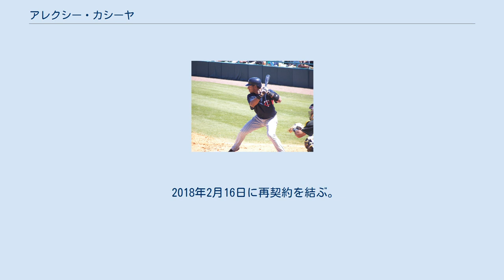アレクシー・カシーヤ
アレクシー・カシーヤ・ローサ（Alexi Casilla Losa , 1984年7月20日 - ）は、ドミニカ共和国・サン・クリストバル州サン・クリストバル出身のプロ野球選手（内野手）。
右投両打。
現在はFA。
MLBの歴代盗塁成功率の記録保持者でもある。
 2003年にアナハイム・エンゼルスと契約。
 2005年シーズンまで、傘下のマイナーチームでプレーした。
 ミネソタ・ツインズ時代 (2007年3月17日) 2005年12月、J・C・ロメロとのトレードでミネソタ・ツインズへ移籍した。
 2006年9月1日のニューヨーク・ヤンキース戦でメジャーデビュー。
 これまでのベストシーズンは2008年で、自己最多の98試合に出場して、打率.281・7本塁打・50打点を記録し、キャリアで唯一シーズン100安打にも到達した。
 2009年は打撃不振に陥ったが、10月6日のデトロイト・タイガースと地区優勝を決めるためのワンゲームプレーオフでは、延長12回裏に劇的なサヨナラタイムリーを放った。
 2010年は、新加入で当時通算564本塁打のジム・トーミに背番号25を譲り、自身の背番号は12に変更した。
 2011年は、同じ1984年7月生まれの西岡剛と二遊間を組むことが多かった。
当初は強肩のカシーヤが遊撃、西岡が二塁を守っていたが、西岡が故障から復帰した後はポジションが入れ替わり、カシーヤは二塁を守ることになった。
7月までレギュラーとして出場を続けていたが、7月25日にハムストリングスを痛めて故障者リスト入りし、残り試合を棒に振ってしまった。
 2012年は初めて100試合以上に出場したが、打撃成績は低調だった。
 2012年11月3日にウェイバー公示を経てボルチモア・オリオールズへ移籍した。
 2014年1月10日にオリオールズと再契約。
 2015年2月3日にタンパベイ・レイズとマイナー契約を結んだ。
4月1日に自由契約となるが、9日にマイナー契約で再契約し、傘下のAAA級ダーラム・ブルズへ配属された。
 2015年6月29日にトレードで、デトロイト・タイガースへ移籍し、傘下のAAA級トレド・マッドヘンズへ配属された。
11月6日にFAとなった。
 2016年3月9日にトロント・ブルージェイズとマイナー契約を結んだ。
傘下のAAA級バッファロー・バイソンズでプレーし、83試合に出場して打率.241・2本塁打・16打点・5盗塁の成績を残した。
 2017年5月24日に独立リーグ・アトランティックリーグのヨーク・レボリューションと契約。
11月1日にFAとなる。
 2018年2月16日に再契約を結ぶ。
 2019年にも契約を結んだ。
シーズン後、FAとなった。